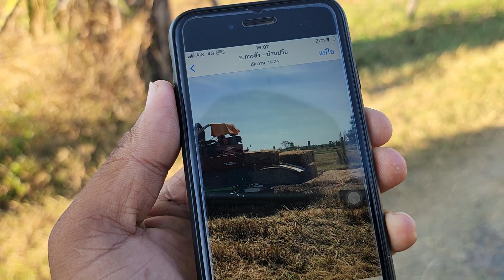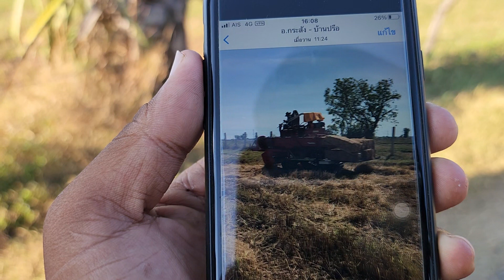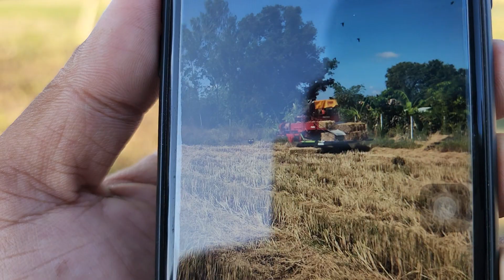รถอัดฟาง ช่วงล่าง Dc-70 ช่างลอง บุรีรัมย์ สนใจ. 0808432910